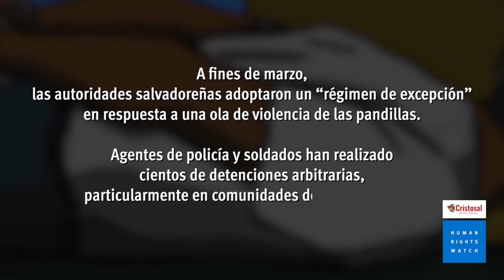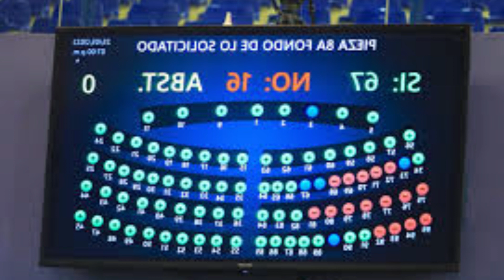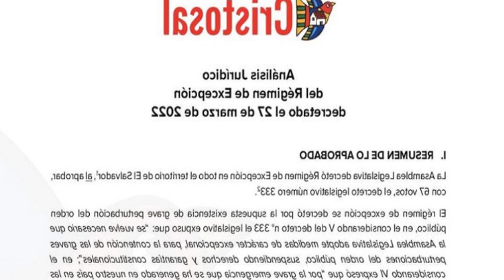AMINISTIA INTERNACIONAL; PODRIA HABER RESPONSABILIDAD PENAL PARA AGENTES DE EL SALVADOR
Amnistía Internacional (AI) publicó su más reciente análisis del primer año del régimen de excepción, donde señaló las graves violaciones a derechos humanos realizadas por el Estado salvadoreño contra la población, y vaticinó que esto traerá responsabilidades penales individuales.

En el informe, Amnistía detalla que hasta el momento han registrado 132 muertes de personas "bajo la custodia del Estado", además de detenciones arbitrarias, procesamiento penal masivo y encarcelamiento de decenas de miles de personas, que consideran "son incompatibles con una estrategia de seguridad pública eficaz, justa y duradera".

🤑CHINA ENDEUDO A SRI LANKA, eso le puede pasar a El Salvador, contado en 3 MINUTOS
EL PODER POPULAR TRABAJA DURO,QUE QUEDE CLARO, LUTHIER DE LA MADERA!

Un abrazo fraternal,